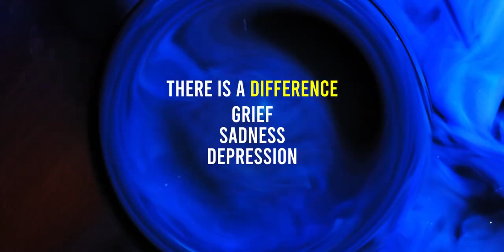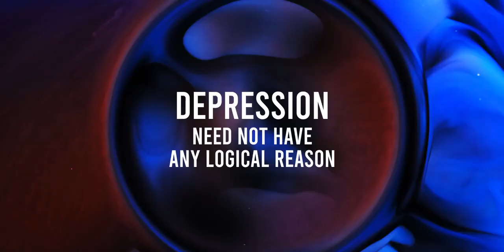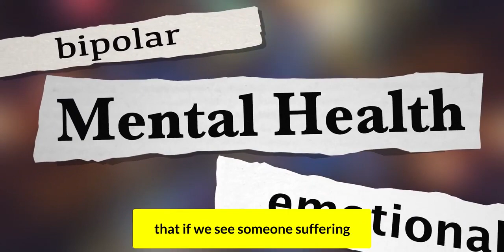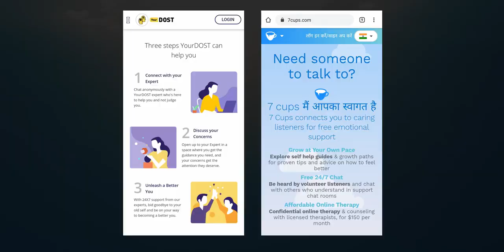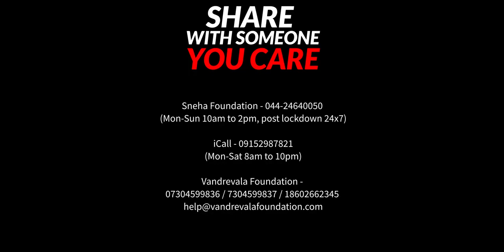Sushant Singh Rajput || "suicide is not a solution "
Abhiraj rajadhyaksha &
Niyati mavinkurve

In this video, we explain the difference between grief, sadness, and depression. We spoke to some people who have actually dealt with depression and mental disorders.

We asked them:

What are the signs of depression?

What should you do if you are depressed?

How to deal with a friend or family member dealing with depression?

and compiled these answers into a short 3-minute

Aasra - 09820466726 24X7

Fortis Stress Helpline - 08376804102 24X7

Parivarthan - 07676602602 Mon - Fri 1pm to 7pm) Cooj Mental Health Foundation - 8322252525 (Mon-Fri 1pm to 7pm) Sneha Foundation - 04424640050 Mon-Sun 10am to 2pm next lockdown 24X7

00:00 START
00:09 Facts about depression
00:45 Myth 1: Depression and sadness are the same
01:36 Myth 2: Depression is in your head
02:06 Myth 3: Success is a solution for depression
02:44 How to deal with depression
03:42 Our solution: Meditation
04:11 Conclusion

Share the truth 😊😊

Is Tiktok safe or not...???

Why is a China a global superpowers..??? china secret to success .

Chinese master plan exposed